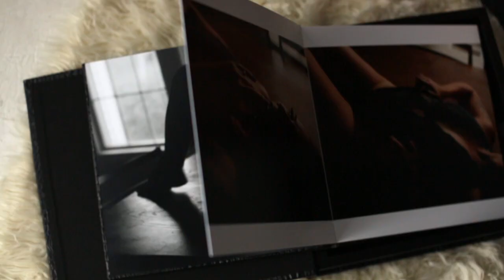Pearl Boudoir Albums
Create art and remember how you feel every single day.